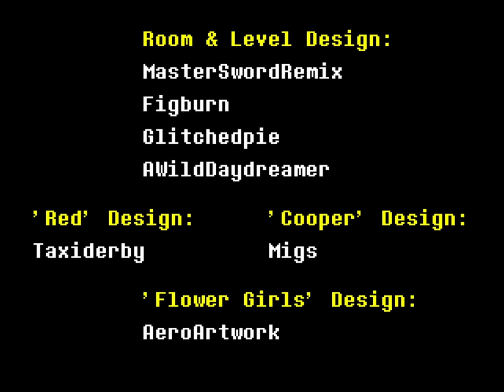WAY Harder Than Sans... Genocide Boss And Undertale Yellow Ending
UNDERTALE YELLOW Genocide Final Boss and Ending. Merg Gameplay Playthrough with commentary and reactions.

Thanks for reading. :) Martlet with a screwdriver